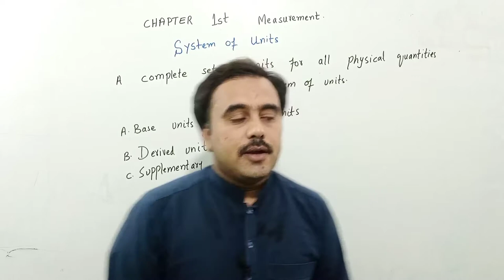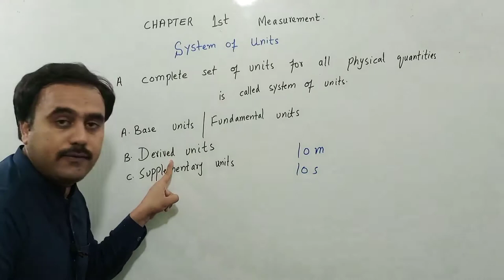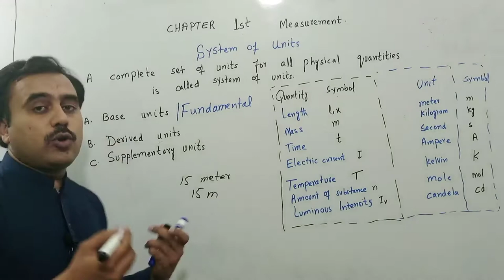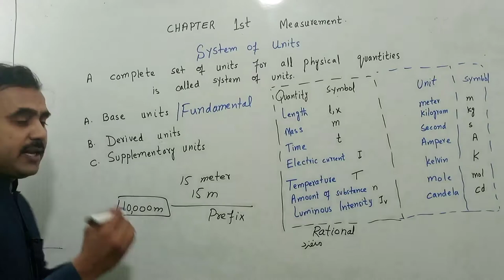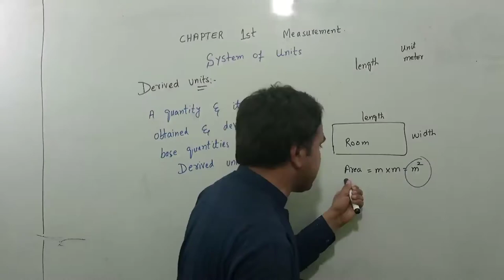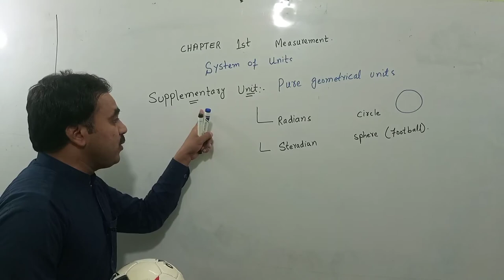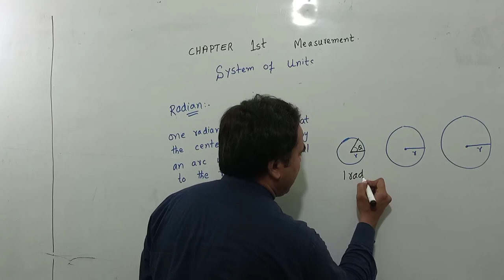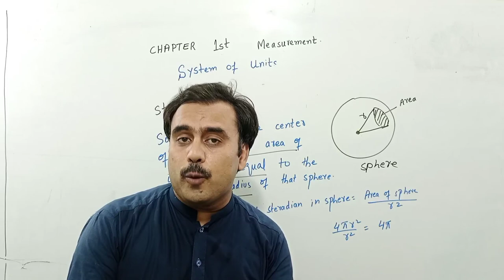System of Units, First Year Physics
Dear students, in this video i have explained system of units in detail.